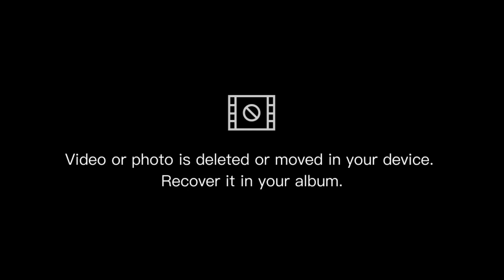kichkandi rey__Naya kichkandi aayxa samajma🤢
new video dherai paxi haleko xu guys support me
haita bichma video adkeko xa thorai tae pani pura video herdinuhola negative cmt vanda positive cmt aaune xa vanne aasha gardaxu

3wptmvlog 🤥🤥